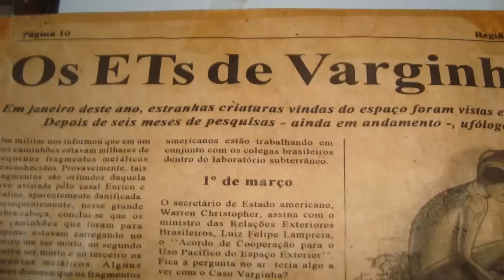O caso do Et de Varginha (1996)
Um resumo do mais divulgado caso de ufologia do Brasil.